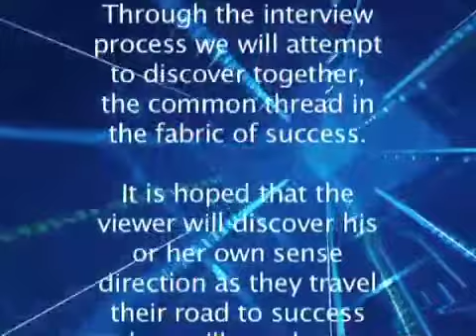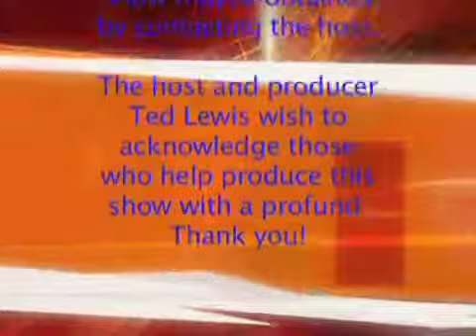A Taste of Ambition: THe Nubian Notion Story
I know, finally... - Nubian Notion is a true story about a family from Texas with a dream and passion to achieve level of comfort. Malik Khallaq knew there was a better way to care for his family and a better place, he choose Boston, Massachusetts. In an area where many noted person frequent, Massachusetts Avenue and Columbus Avenue. Near to Northeastern University where there are many students, particularly of color. With family in tow he set off by first purchasing a piece of property, then moving his family to Boston. This story is a fingerprint toward success for anyone dissatisfied with their present state of living. He and his wife raised ten very successful kids that are icons in the Boston area with a store that is still thriving!! The interview is performed with the excellent skills of Darnell Williams.